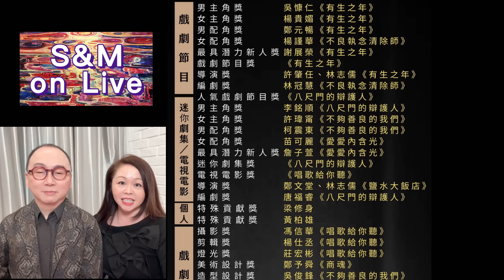S&M on LIVE：两岸三地 明星衣着核突兼騎呢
S&M on LIVE : The Art of Fine Living
逐格睇兩岸三地明星衣著形象大比拼